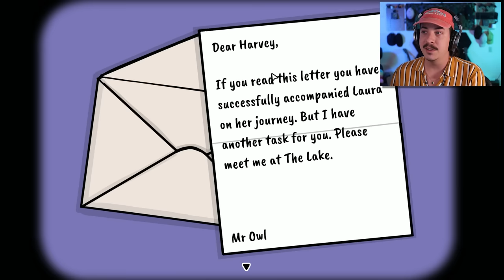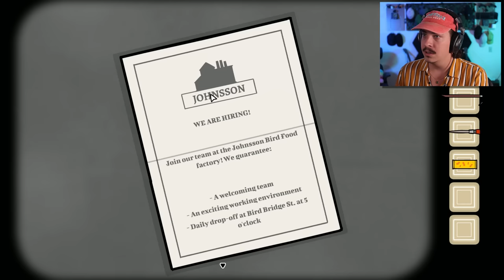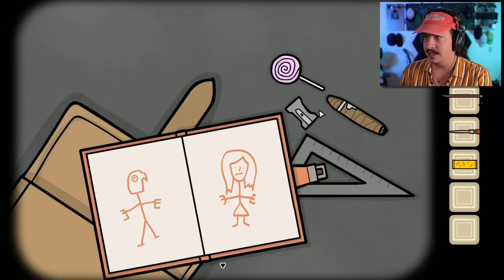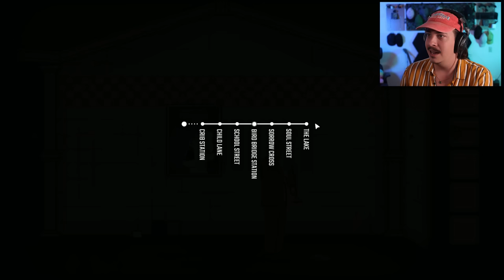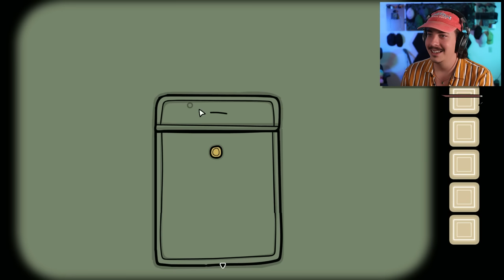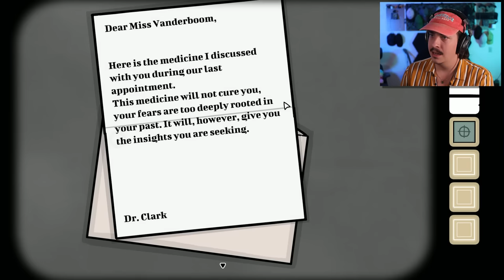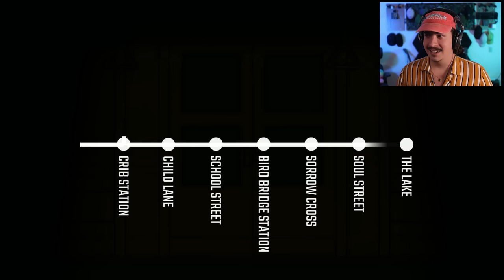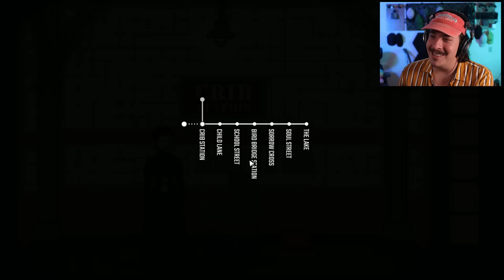IT ALL LEADS BACK TO RUSTY LAKE | Underground Blossom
Beating the game  doesn't mean reaching the end! I'm exploring the post-game secrets in this uploaded of Underground Blossom!